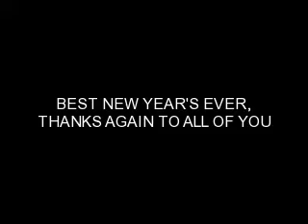Best New Year ever 2009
best new year ever, in company of family and friens